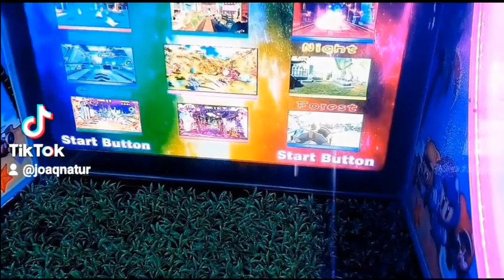Jugando virtualmente Videos infantiles para niños apoyame amiguito 🎉🎊🥳👻🦹‍♂️